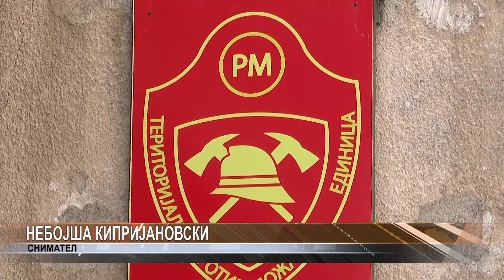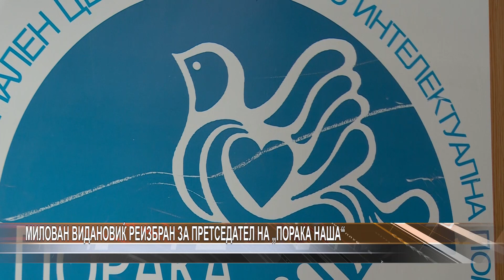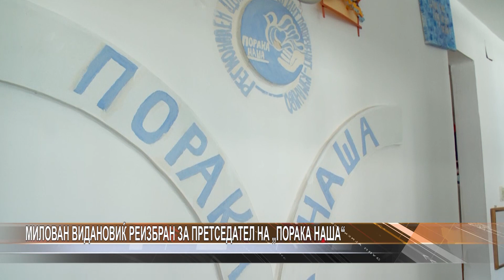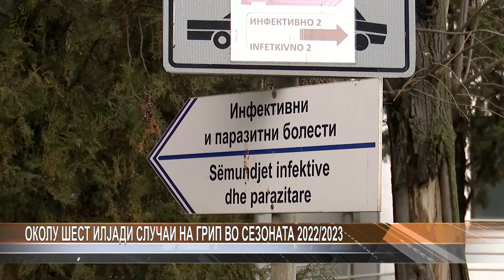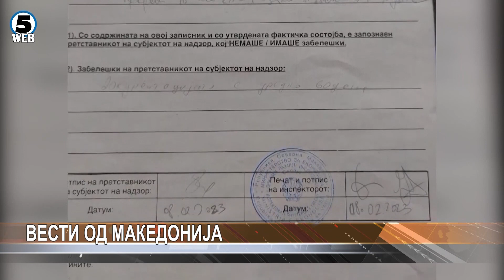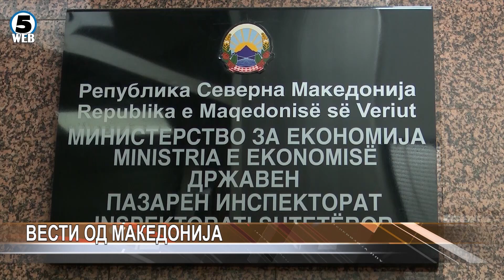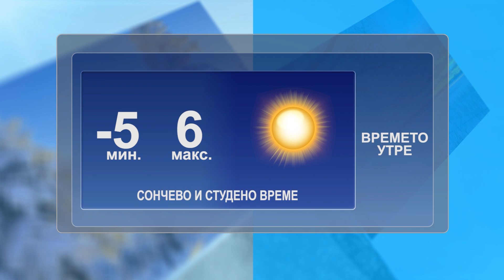Дневник 10.02.2023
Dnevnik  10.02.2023